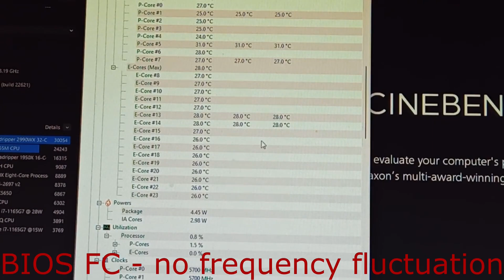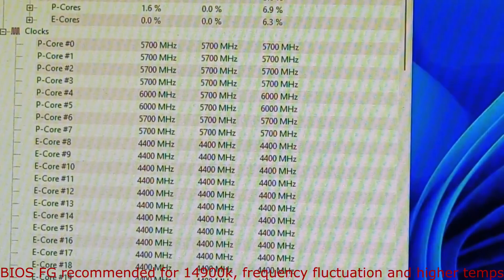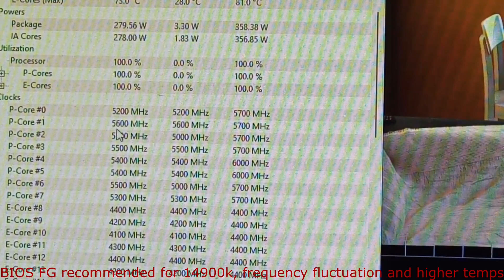14900K BIOS Update - When this Doesn't Seem Like a Good Idea!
We compared the results of the BIOS FC used in the (13900K) with the BIOS FG recommended for the 14900K!
The results were better with the old BIOS than with the one recommended for the 14900K, in temperature and frequency stability.